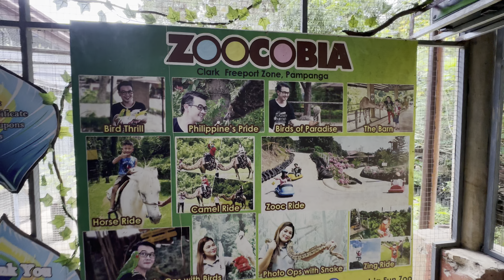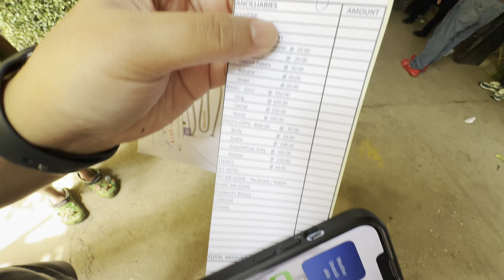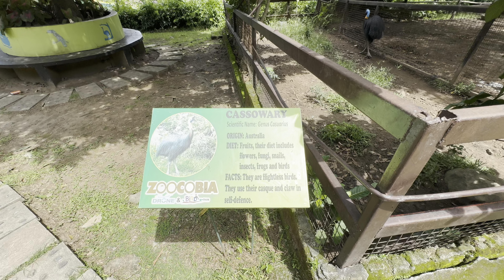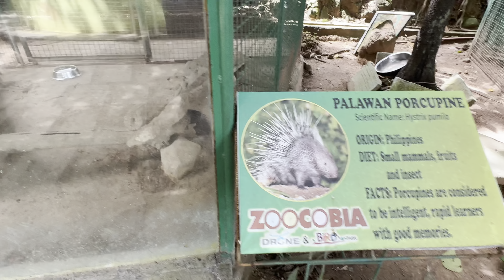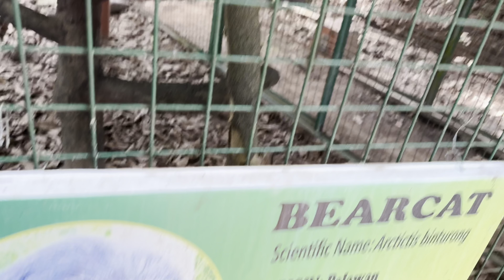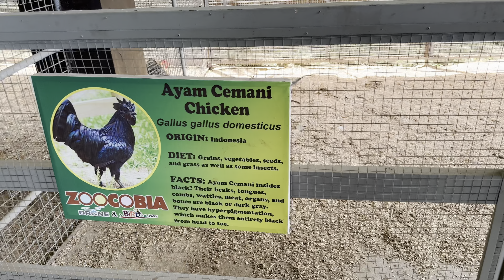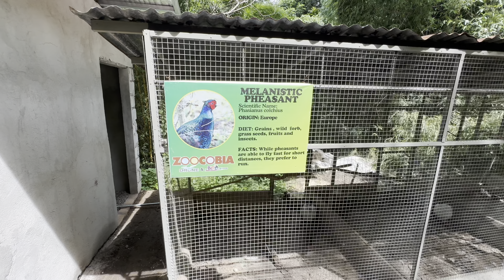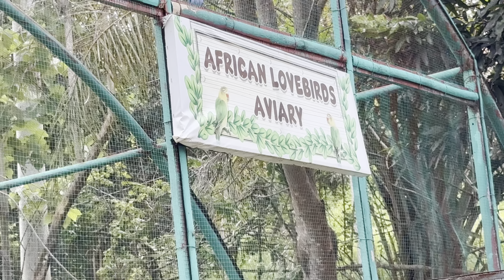Zoocobia Fun Zoo Mabalacat Pampanga Philippines 🇵🇭 235PHP Per Person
Tickets at the gate or website are 495PHP. Tickets at Agoda are 235PHP. It’s not a huge zoo but it was a fun experience.